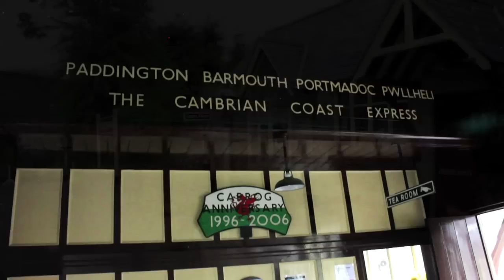Hidden Gems: Wales, Traveling Through Wales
Peter Greenberg is always looking for new ways to travel and Wales has experiences you won't find anywhere else. Peter goes inside a steam engine train to learn how to be a train conductor for a day. Then later, he goes 126 feet above the ground on one of the highest canal rides in the world. Talk about a view from the top.